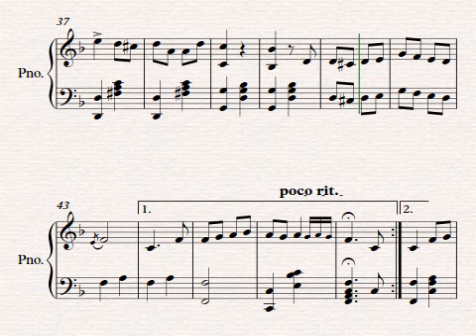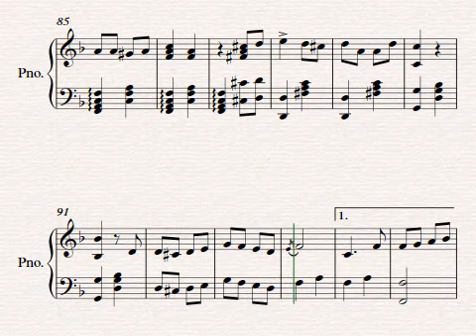HIMNO BENIANO ( BOLIVIA )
CANCIONES ESCOLARES DE AUTORES BOLIVIANOS
Música de : RAFAEL SEGHERS
Letra de : ALFREDO PEREIRA LANZA
Edición de video : RPF